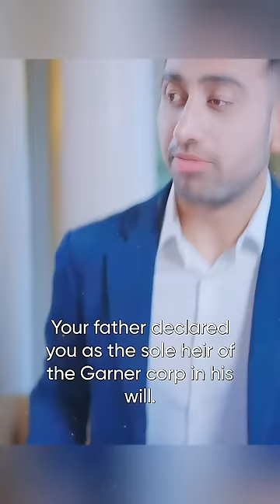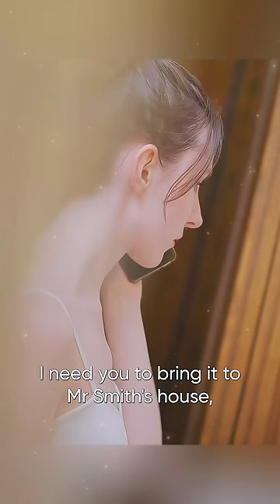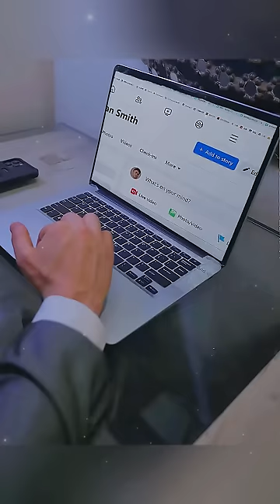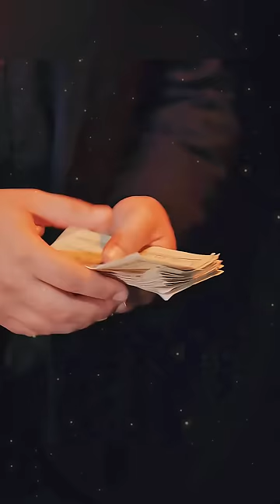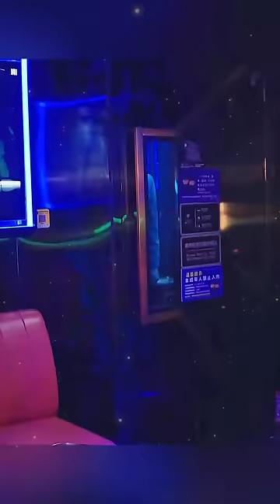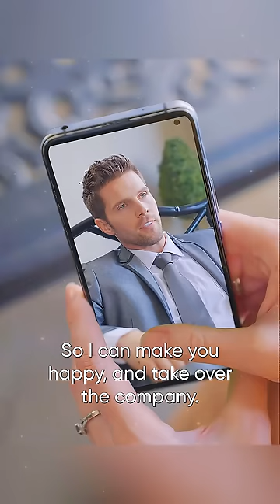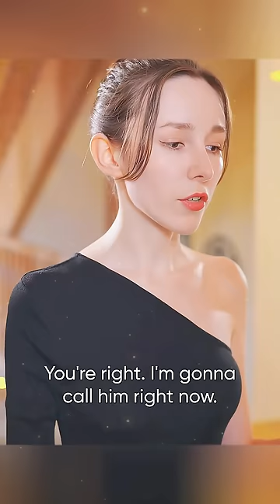Thank you! My Billionaire Husband！drama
Here you can see the full version👇👇👇
Copy the link to the browser
An abandoned "bastard" child, Norma Garner, unexpectedly inherits a vast fortune from her father. However, her stepmother and sister conspire against her. When danger looms, a mysterious billionaire, Kris Hearst, steps in to help Norma reclaim her rightful inheritance. Who is this charismatic bachelor and what motives propel him to aid Norma?